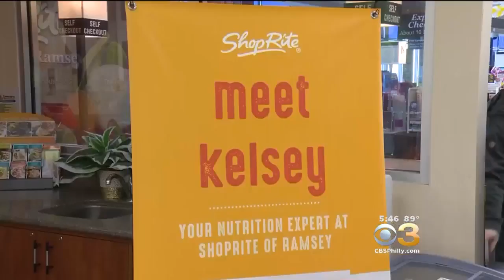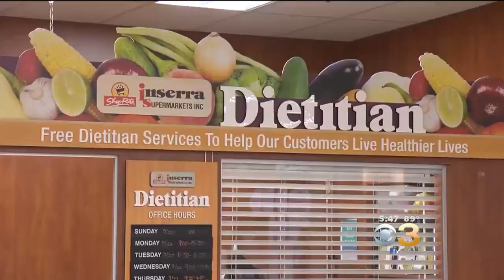Grocery Stores Offering Dietitians To Help Customers Make Healthy Food Choices